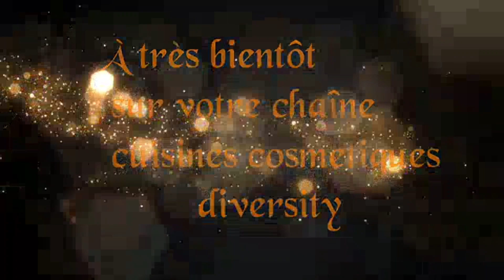🥞PANECAKES RECETTE 👉🥞👌🤩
Aujourd'hui je vous propose une recette de panecakes moelleux et légers vous allez adorer et faire le bonheur de votre entourage 😉

Ingrédients: pour 5 à 6 PANECAKES
180g de farine T45
200ml de lait
30g de beurre fondu
50g de sucre
Sucre vanillé ou extrait de vanille
1 œuf
1 sachet de levure chimique
1 pincée de sel

Laissez reposer 15 min et cuire à feu doux pour obtenir une belle coloration.

Bonne préparation.

si vous chercher des produits bien bien-être et cosmetique ou perte de poids voici le site de ma boutique en ligne un vraie bijoux faite un petit tour vous verrez:

À bientôt.